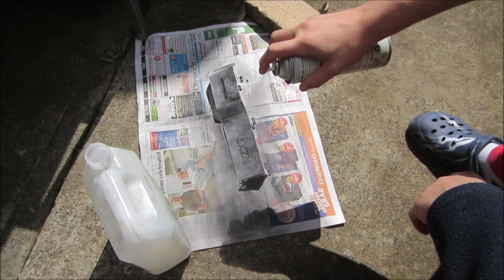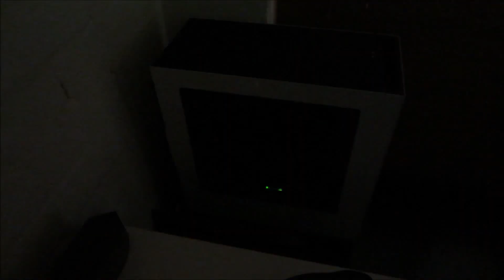Custom Painted PC Cable Shroud - NZXT s340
I Really didn't like the fact that the cable shroud was not the same colour as the rest of the inside of the PC. So i decided to paint it to match. I thought that i would make a video out of it.